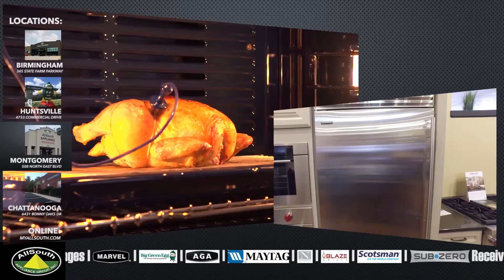AllSouth Appliances Video for Montgomery Trade Show Final